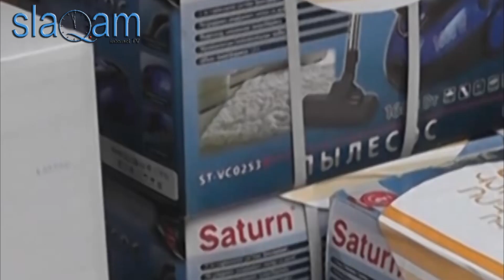Slaq.am Քաղաքապետարանի անակնկալը` 2797 ընտանիքների